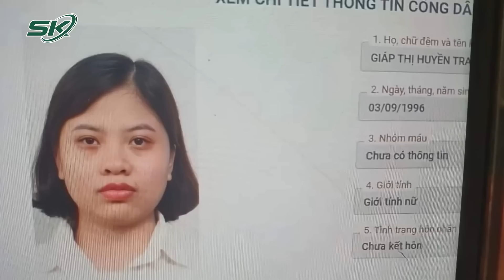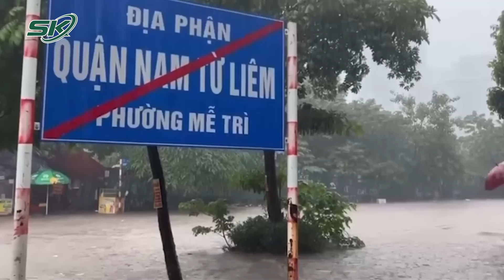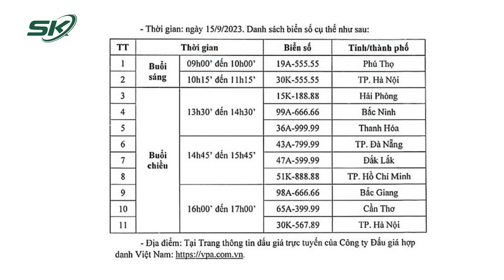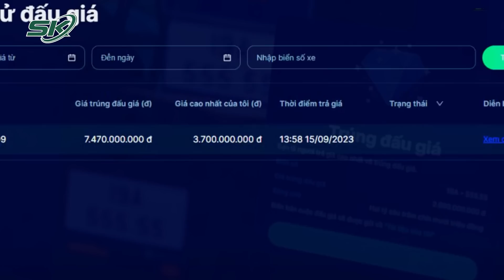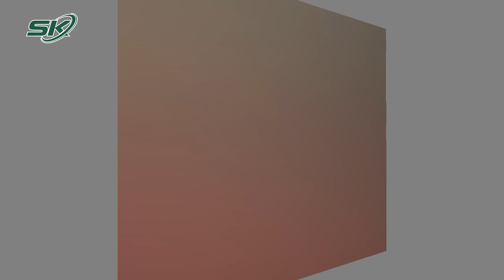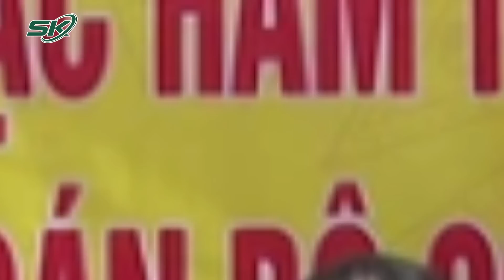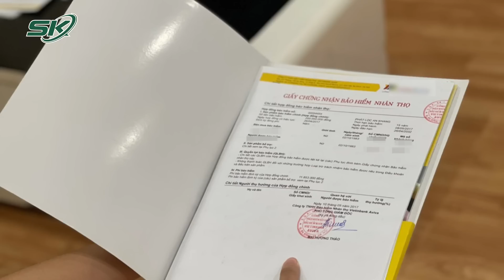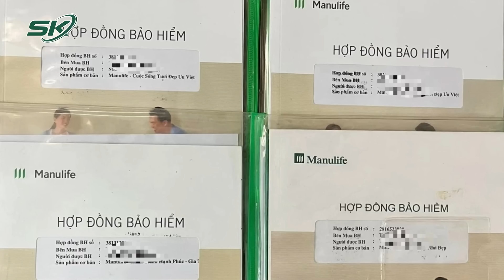Tiêu Điểm Tuần: Những Thông Tin Nổi Bật Nhất Tuần Qua | SKĐS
SKĐS | TIÊU ĐIỂM CUỐI TUẦN trên kênh Youtube của Báo SK&ĐS, tuần này sẽ có những tin tức đáng chú ý sau đây.
- Toàn cảnh vụ bắt cóc và s.át h.ại thương tâm bé gái 2 tuổi tại Gia Lâm - Hà Nội
- Sau trận mưa lớn, Hà Nội chìm trong biển nước, nhiều tỉnh thành tan hoang vì mưa lũ
- Hé lộ giá trị tiền tỉ của những biển số đấu giá trong những ngày qua
- Khởi tố đối tượng sinh năm 2000 đâm t.ử vo.ng trung úy công an
- Những thông tin mới nhất về sức khỏe của nạn nhân và việc phân bổ 110 tỷ tiền ủng hộ trong vụ cháy chung cư mini.